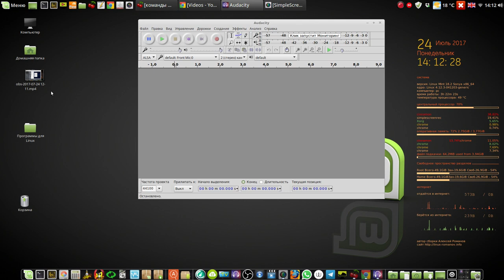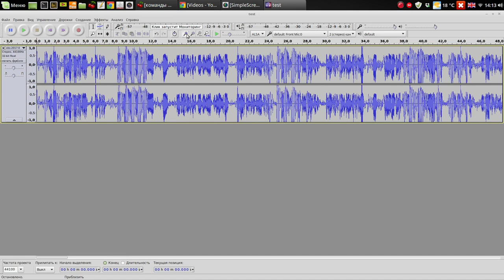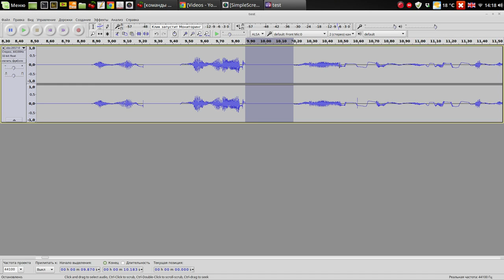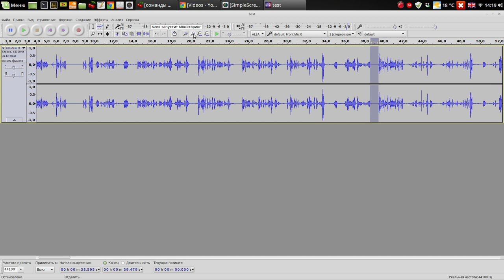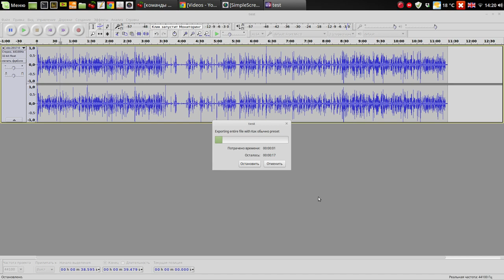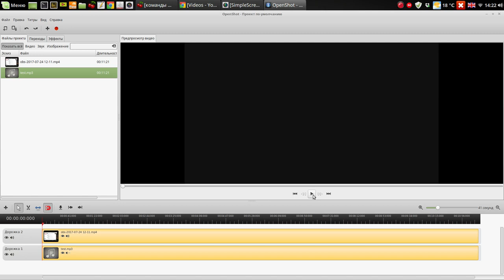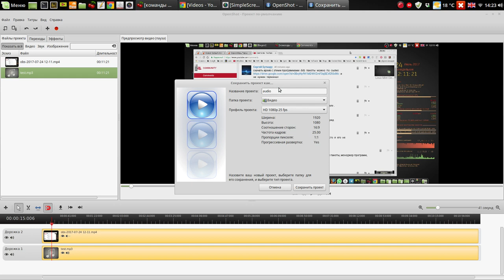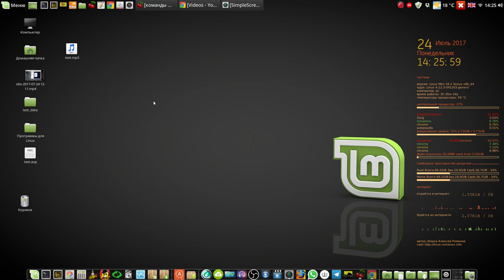Звуковой редактор Audacity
Мой сайт Звуковой редактор Audacity